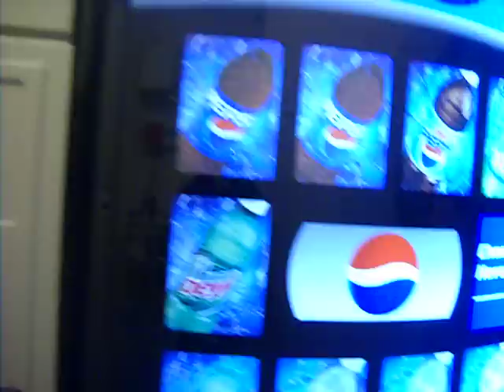Looking for Vending: 9th Floor Crowne Plaza Syracuse NY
Random video of me trying to find vending at the Crowne Plaza Syracuse Hotel in Syracuse NY on the 9th floor. I got some good shots of the employee elevator and the service elevator!